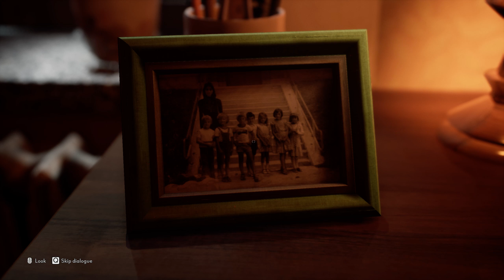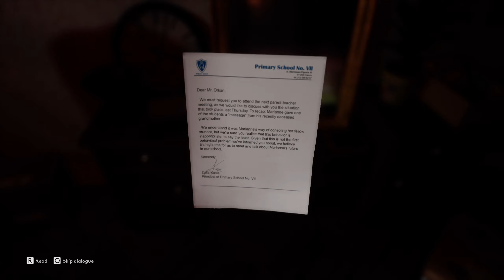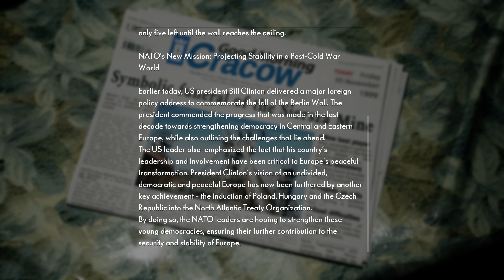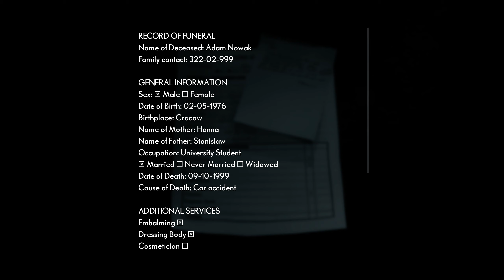The Medium 2K 1440p Singleplayer Gameplay Walkthrough Part 1 PC - No Commentary